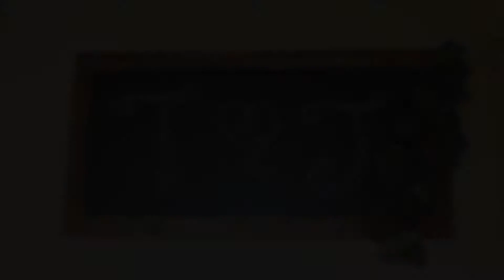Blue Barn wedding video 2016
Your scenic wedding venue for up to 250 people.  Beautiful indoor room for rehearsal dinners and bridal showers.